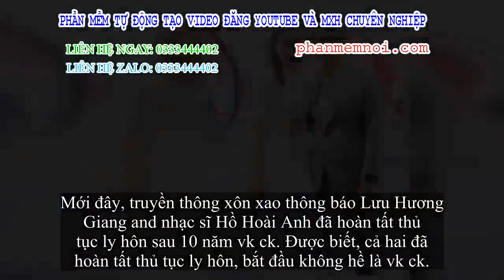✅ Hồ Hoài Anh and Lưu Hương Giang đã hoàn tất thủ tục ly hôn sau 10 năm vk ck?